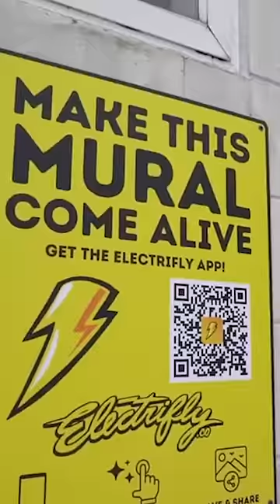Bring Your Brand to Life with Augmented Reality Murals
In this video, BrandXR CEO Moody Mattan explains how augmented reality murals can increase your business. By using this technology, you can create beautiful and interactive murals that your customers will love. Augmented Reality (AR) murals drive foot-traffic to your business and create awareness for your brand.